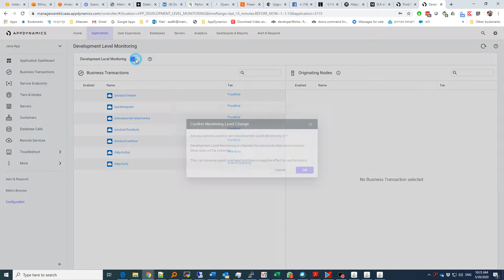Turn On Developement Mode AppDynamics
A short video showing how to turn on Dev Mode in AppDynamics